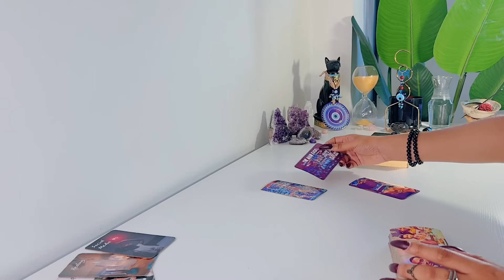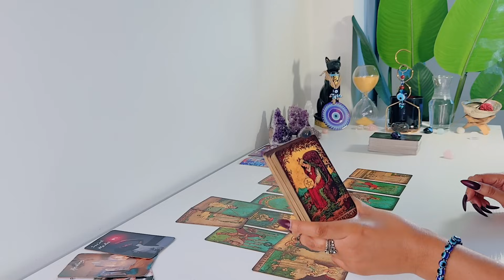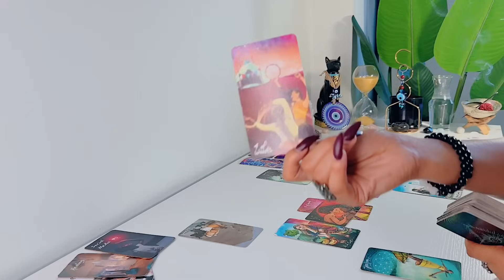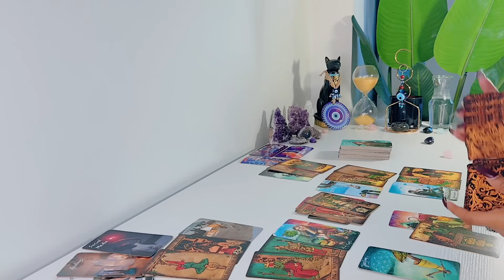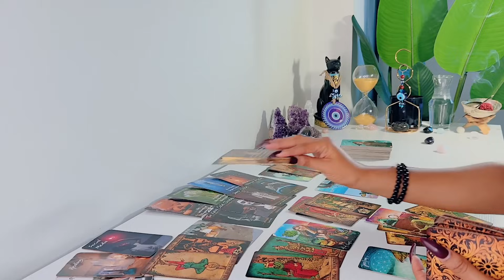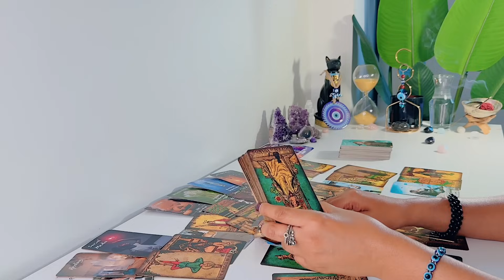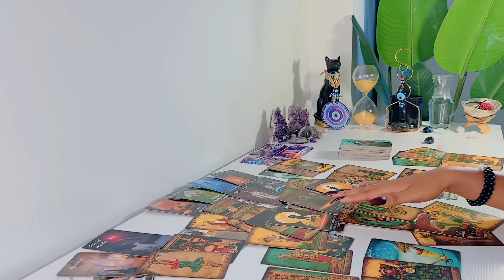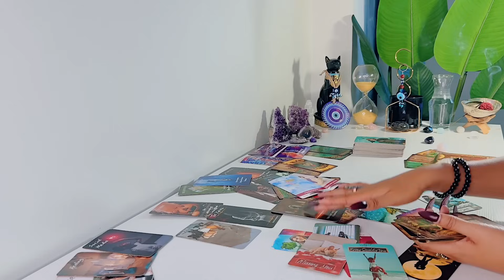CAPRICORN ♑️ | They Feel Like They Could Heal This Relationship With You .. - Capricorn Tarot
Hi Capricorn! Hope you enjoy your LOVE tarot reading! - Feline Intuition

'I MANIFEST'

FREQUENTLY USED TAROT DECKS:

Colorful Deeck - TheTrippin Tarot

Arcanum Tarot

Rider-Waite Tarot

Gilded Tarot

Angel Tarot

Angle Answers

Thank you all so much for your continued support to this channel!